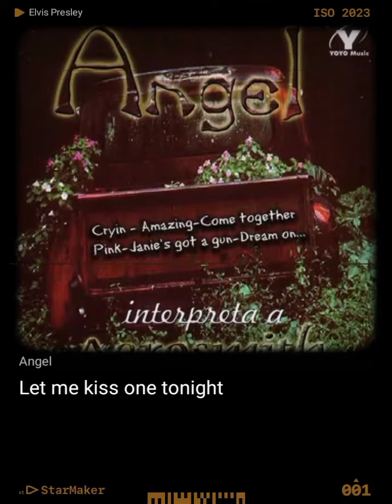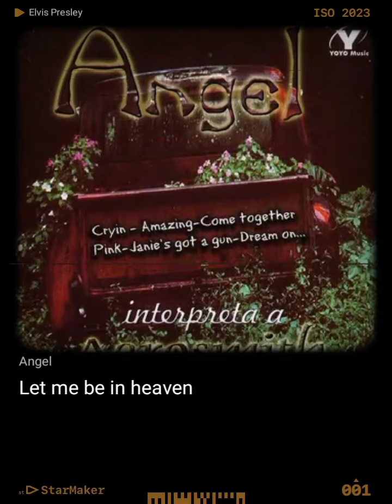August 23, 2023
Angel StarMakerListen to 'Angel' I sang! (StarMaker, free online karaoke)